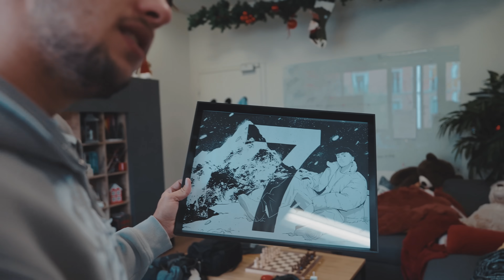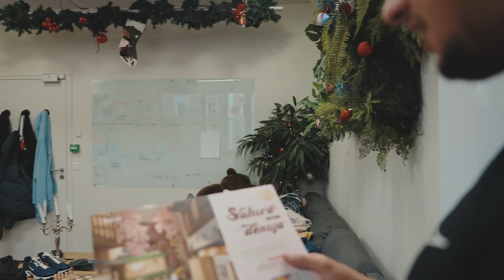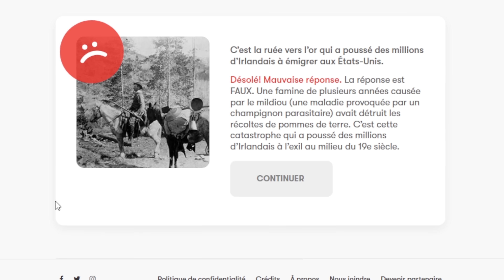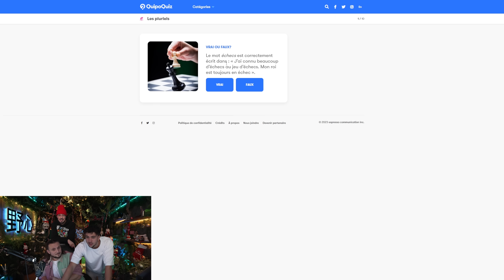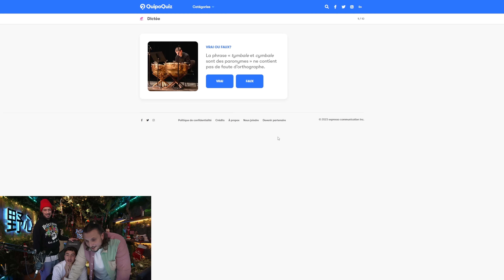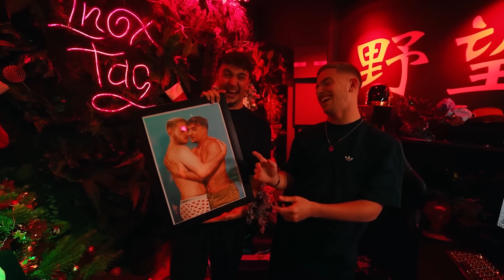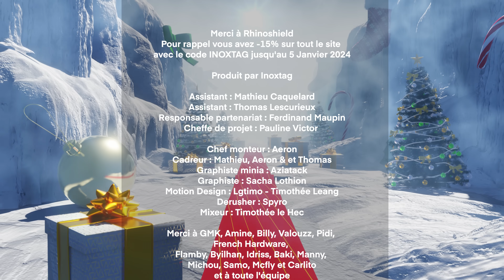J’ai reçu une suprise par jour pendant 1 mois (le plus gros calendrier de l’avent au monde)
Yo l’équipe !
Nouvelle et dernière vidéo de cette année, l’épisode 2 du calendrier de l’avent. Au programme : des cadeaux uniques, des guests inattendus et des activités farfelues. Passez de bonnes fêtes les bg et on se retrouve en méga forme en 2024 !

-15% sur le site avec le code INOXTAG jusqu’au 5 janvier 2024
@ RhinoshieldFrance # RHINOSHIELD

Producteur : Inoxtag
Production : Mathieu Caquelard/ Thomas Lescurieux
Responsable partenariat : Ferdinand Maupin
Cheffe de projet : Pauline Victor

Chef Monteur : Aeron
Derush : Spyro
Mixeur : Timothée Le Hec
Graphiste : Sacha Lothion
Motion : Lgtimo - Timothée Leang
Miniature : Aziatack